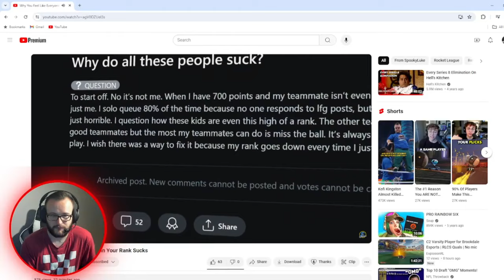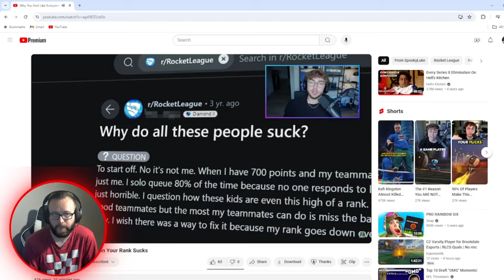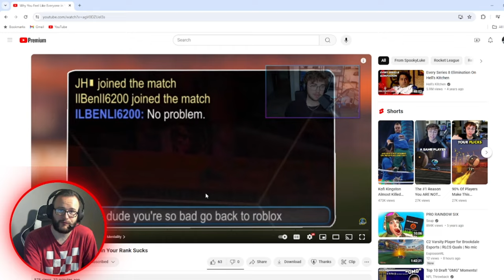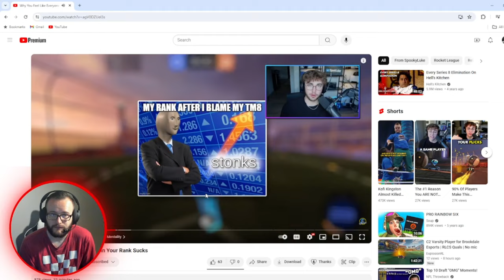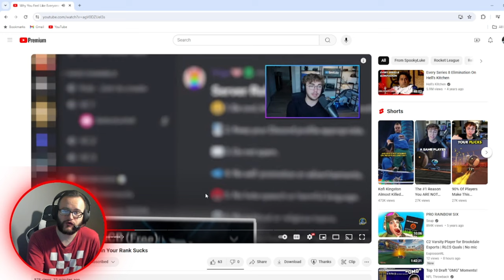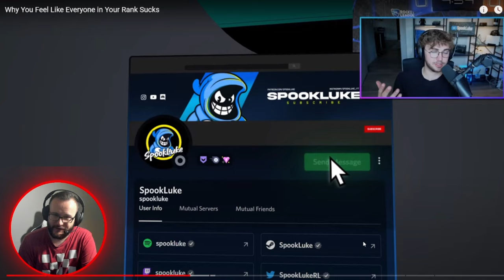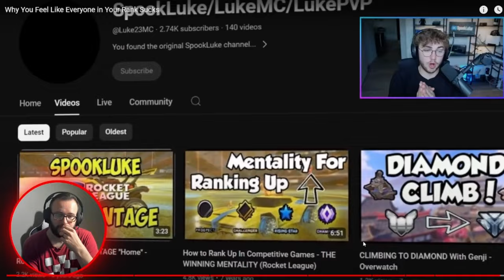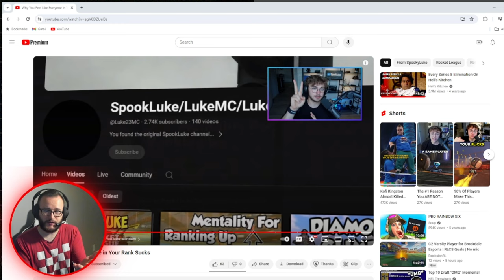Is Your Rank Holding You Back? 🤔🎮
🎮 Why You Feel Like Everyone in Your Rank Sucks! 😡🚀 Learn the hidden reasons behind your frustration and how to level up your game! 🕹️🔥

0:00 Start
3:59 Vitim Mentality
7:09 Lack of Self Awareness
9:51 Not playing to your level
12:40 Fixed Mindset
14:35 Pushing blame
16:00 Staying too long
16:45 Viewing mistakes